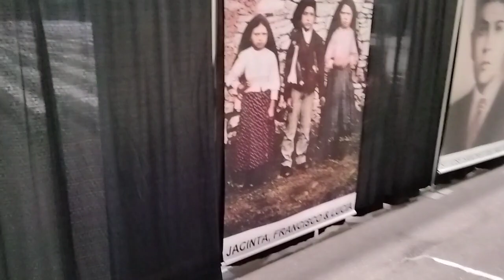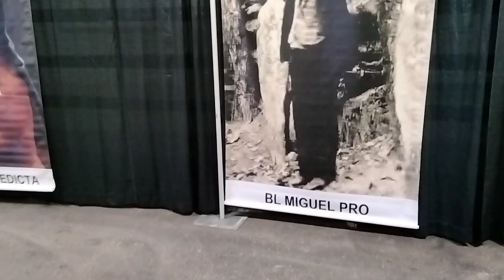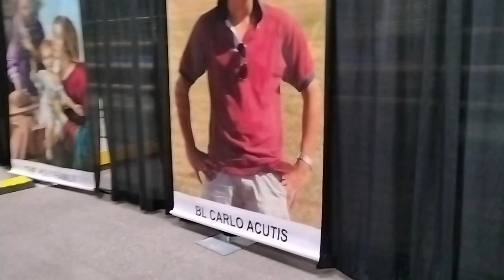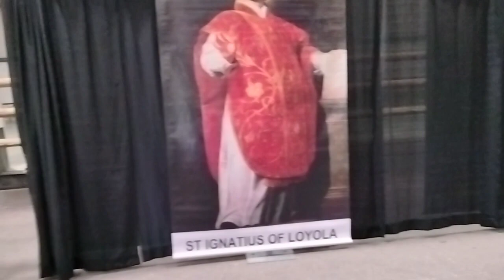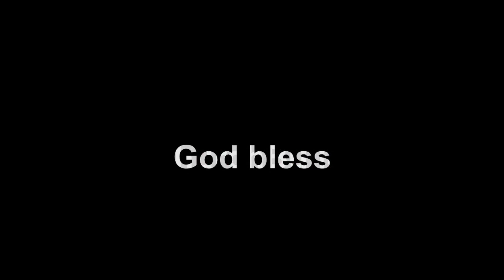CBI Saint Banners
Saint Banners hung for Idaho Catholic Youth Conference. God bless